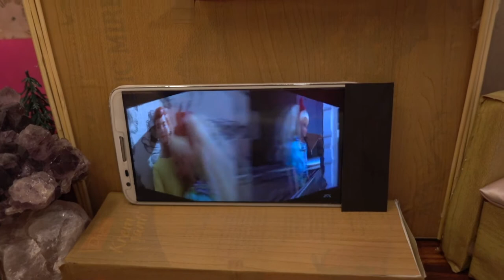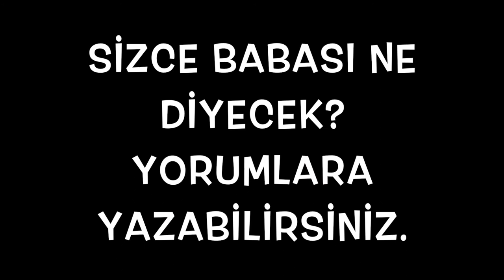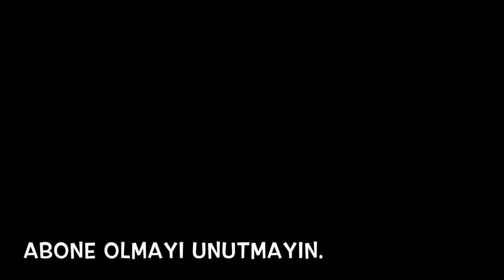Barbie Fairytale: Beauty and The Beast Part 1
We invite you to watch fairy tales.Artists in movies are Barbie, Ever After High Dolls,Monster High Dolls.I made this children's video of Beauty and the Beast fairy tale using dolls and toys. In this video you will find the story of Beauty and the Beast with Disney Princess dolls, Belle and Beast and other Barbie dolls.

Have fun :)

THERE WAS ONCE a very rich merchant who had three daughters; being a man of sense, he spared no cost for their education. His daughters grew to be very beautiful, especially the youngest, who was called Beauty, a special name that made her sisters very jealous of her.
The two eldest had a great deal of pride because they were rich. They gave themselves ridiculous airs, and would not visit other merchants' daughters, nor keep company with any but persons of quality. They went out every day to parties, balls, plays, concerts, and so forth, and they laughed at their youngest sister, because she spent the greatest part of her time in reading good books.
Suddenly, all at once the merchant lost his whole fortune, excepting a small country house at a great distance from town, and told his children with tears in his eyes that they must go there and work for their living. The two eldest answered that they would never have to leave the town, for they had several prominent merchants who they were sure would be glad to have them, though they had no fortune. But the good ladies were mistaken, for their lovers slighted and forsook them in their poverty. As they were not liked on account of their pride, everybody said; they do not deserve to be pitied, we are very glad to see their pride humbled, let them go and give themselves quality airs in milking the cows and minding their dairy. But, added they, we are extremely concerned for Beauty, she is such a charming, sweet-tempered creature who speaks so kindly to poor people and has such a friendly, gracious nature.
When they came to their country house, the merchant applied himself to farming and Beauty rose at four in the morning. Before the others stirred, she made haste to clean the house and prepare breakfast for the family. In the beginning she found it very difficult, for she had not been used to work as a servant, but in less than two months she grew stronger and healthier than ever. After she had done her work, she read, played on the harpsichord, or else sung while she spun yarn.
On the contrary, her two sisters did not know how to spend their time. They got up at ten and did nothing but saunter about the whole day, lamenting the loss of their fine clothes and acquaintance. "Do but see our youngest sister," they snickered, one to the other, "how well she's suited to a life of menial labor.
Beauty spoke: "Since the monster will accept one of his daughter," said she, "I will deliver myself up to all his fury, and I am very happy in thinking that my death will save my father's life, and be a proof of my tender love for him."
"Beauty, I am charmed with your kind and generous offer," said the merchant, "but I cannot let you do it. I am old and have not long to live, so can will lose only a few years, at the most."
"Indeed father," said Beauty, "you shall not go to the palace without me, you cannot stop me from following you." Beauty insisted on setting out for the palace, and made the necessary preparations for herself, and her sisters were secretly delighted at the prospect of getting rid of her once and for all.
So next day the merchant took Beauty behind him on his horse, as was the custom in those days, and rode off to the dwelling of the beast. When he got there and they alighted from his horse the doors of the house opened, and what do you think they saw there?  Nothing.
Thereupon the prince sent for the merchant and his daughters, and he was married to Beauty, and they all lived happily ever after.

Rapunzel - Fairy Tales With Barbies-Kids Story

Cinderella - Fairy Tales With Barbies-Kids Story

Little Red Riding Hood-  - Fairy Tales With Barbies-Kids Story

Beauty and the Beast Trailer - Fairy Tales With Barbies-Kids Story